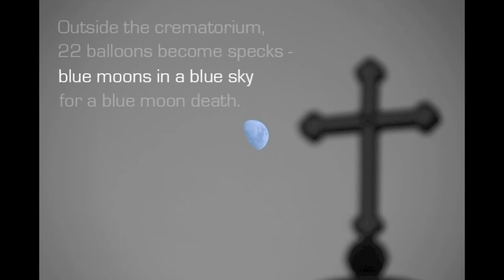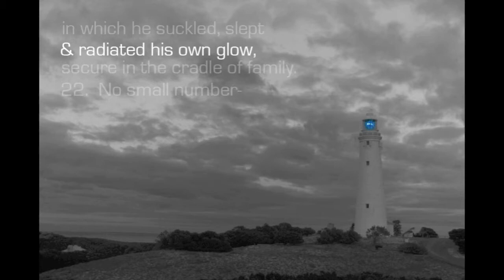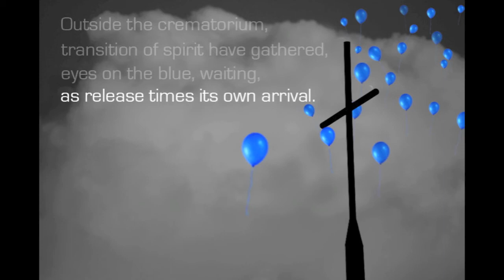22 Balloons for Zac Pearson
A tribute to Zac Pearson (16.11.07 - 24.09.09) from friends of the family, Ken Spillman and Shane McGurk. Please support research into Sudden Infant Death Syndrome (SIDS) by visiting and considering a donation.